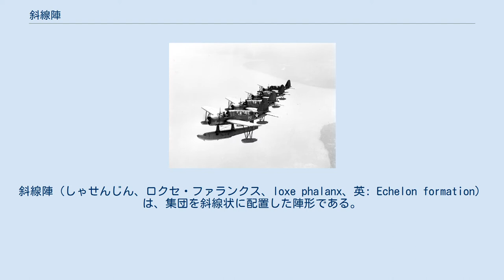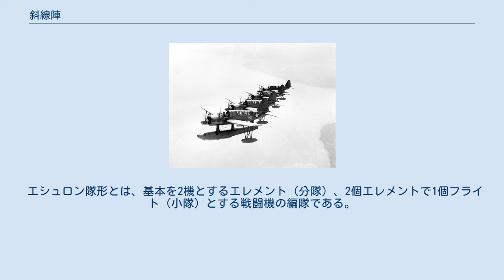斜線陣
斜線陣（しゃせんじん、ロクセ・ファランクス、loxe phalanx、英: Echelon formation）は、集団を斜線状に配置した陣形である。
雁行、梯形陣、エシュロン隊形という呼称もある。
 レウクトラの戦い テーバイの将軍エパメイノンダスが、レウクトラの戦いにおいて、ファランクスを変形させ創作した陣形である。
敵のファランクスの弱点である右側に対応する自軍の左側に主戦力を配置し、戦力の弱い右側へ行くに従って突撃を遅らせ、敵陣を左から崩壊させる。
 この戦術においては兵力のバランス（主力翼に兵力を集中しすぎると敵戦列を突破する前に自軍の他の部隊が突破され、主力翼の兵力が不十分だと敵戦列を突破しきれない恐れがある）と突破のタイミングの正確な予測が必要となる。
 古代ギリシアでは、密集した重装歩兵が同時行進し突撃するファランクスを用いた会戦方式が行われていた。
ファランクスでは個々の兵士が左手に持つ盾がすぐ左に位置する兵士を半分覆うが、最右列の兵士は右側面が無防備で弱点となる。
弱点をカバーするために、最も屈強な兵士を右側に配置しやや右へ斜行することが多かった。
 斜線陣は、敵のファランクスのこうした弱点を衝くため、自軍の左翼に突撃兵力を集中させる戦法である。
弱点となる右翼のファランクスの突撃開始を遅らせる事により、上空より見ると、陣形が斜線を描くようになり、斜線陣と呼ばれる。
 レウクトラの戦いにおいて、スパルタを中心にしたペロポネソス同盟軍と対峙したエパメイノンダス率いるボイオティア軍は、斜線陣を採用し左翼へ兵力を集中させた。
ファランクスでの一般戦列が8列から16列であったのに対し、斜線陣左翼の厚みは50列あったとも言われる（それに対してレウクトラでのスパルタ軍の戦列は12列であった）。
ペロポネソス同盟軍は最精鋭のスパルタ軍が右翼を担っていたが、突撃を遅らせたボイオティア軍右翼がペロポネソス同盟軍左翼と激突する頃にはすでにペロポネソス同盟軍右翼は崩壊し、指揮官のスパルタ王クレオンブロトス1世は敗死した。
 その後、マンティネイアの戦いでエパメイノンダスは戦死し、彼の戦闘教義を継承できる人材はもはやテーバイにはおらず衰退したテーバイはギリシアの覇権を失ったが、斜線陣をはじめとする戦術は、その時テーバイへ人質として送られていたマケドニア王国のピリッポス2世（当時は王子）によって受け継がれた。
その戦術を改良した彼はカイロネイアの戦いでアテナイ・テーバイ連合軍を破り、ギリシアの覇権を手中に収めた。
またその王子のアレクサンドロス3世はこの戦術に騎兵を併用することでペルシャからインドまでを侵略した。
 右にエシュロン隊形を組んで飛行するOS2U　1943年の撮影 戦闘機同士の空中戦は、第一次世界大戦では一対一が中心であったが、第二次世界大戦が始まる頃には、アメリカ海軍ではエシュロン隊形が中心となった。
 エシュロン隊形とは、基本を2機とするエレメント（分隊）、2個エレメントで1個フライト（小隊）とする戦闘機の編隊である。